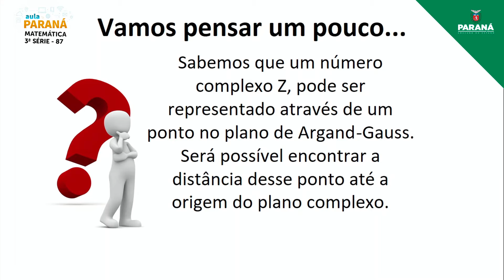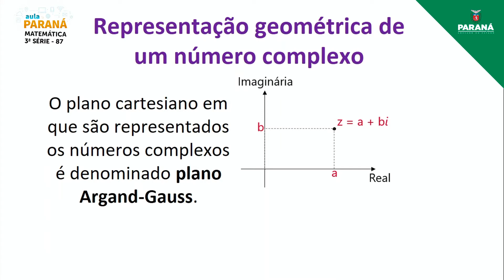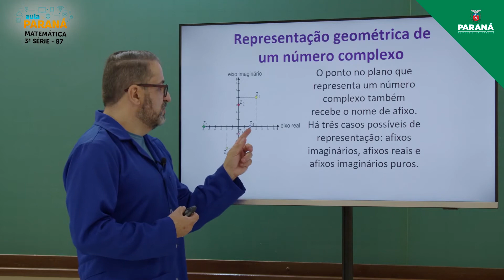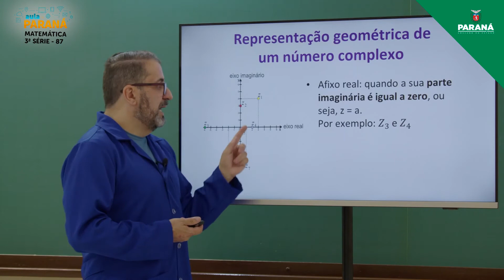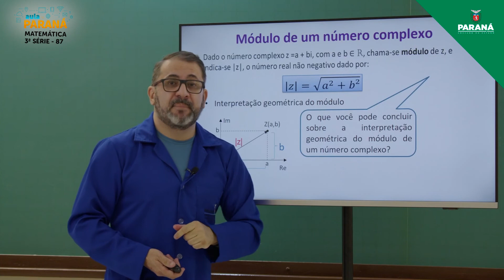2021 | Resumo da Aula | 3ª Série | Matemática | Aula 87 - Números Complexos: Representação Geomét...